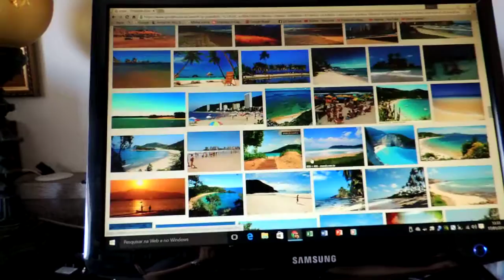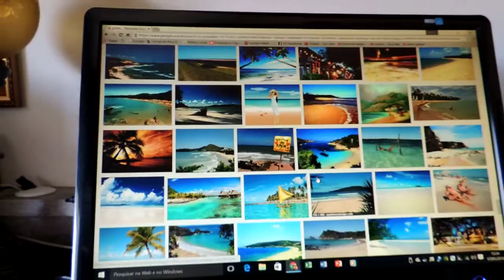Classificação de praias - a necessidade de saber detalhes DSCN0976